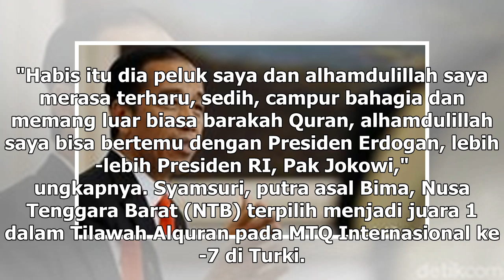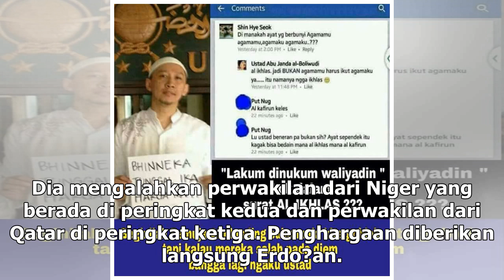Suara Media | Juara MTQ Internasional Cerita ke Jokowi Soal Pujian Erdogan